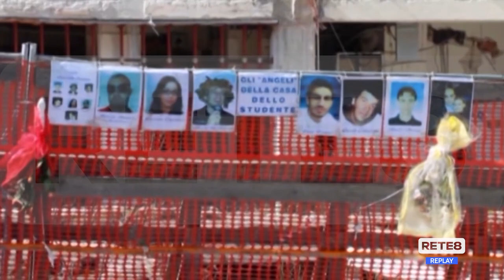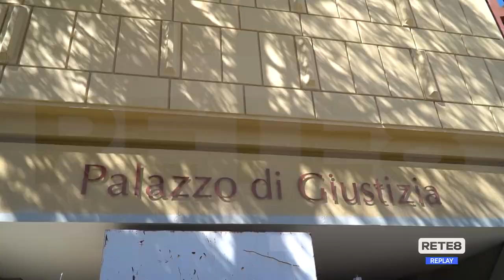L’Aquila - "Sentenze choc", il giorno del sit-in